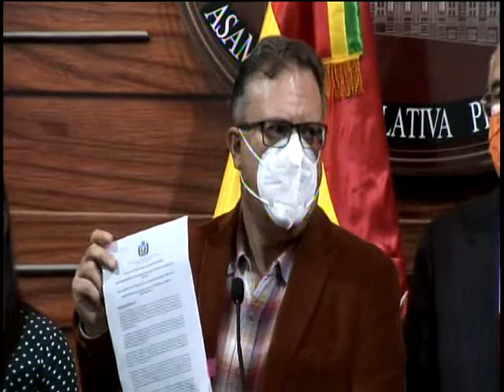07/06/2021 EL SENADOR CARLOS ALARCON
ASEGURA QUE EL AÑO PASADO PRESENTARON UNA PROPUESTA DE REFORMA  A LA CONTITUCION PARA LA RENOVACION DEL SITEMA FISCAL Y JUDICIAL EN EL PAIS Y  QUE AHORA EL MINISTRO DE JUSTICIA DESERTO Y CLAUDICO ESTA PROPUESTA.